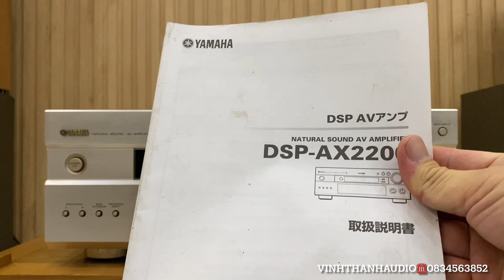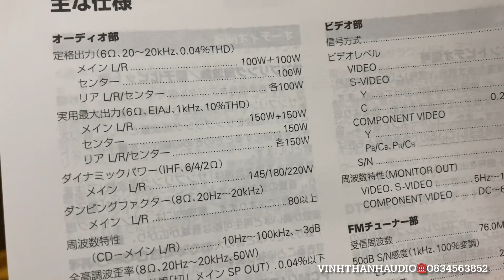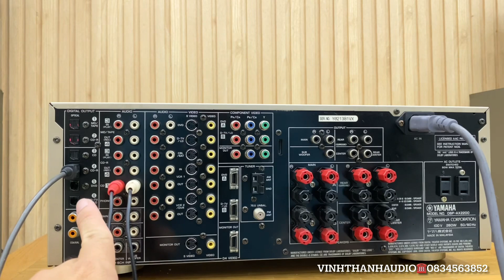Đã bán-Yamaha DSP-AX2200 Long lanh, cổng Quang,Pre làm DAC,Lắp vàng karaoke ☎️0834563852